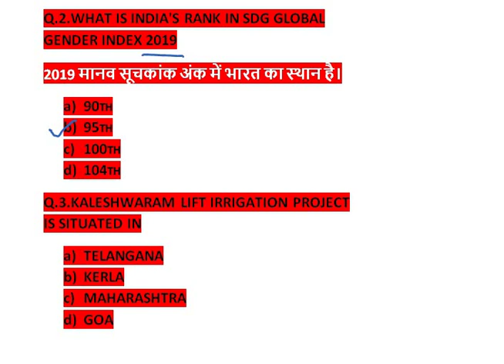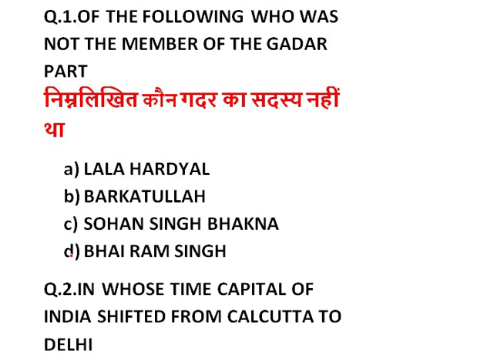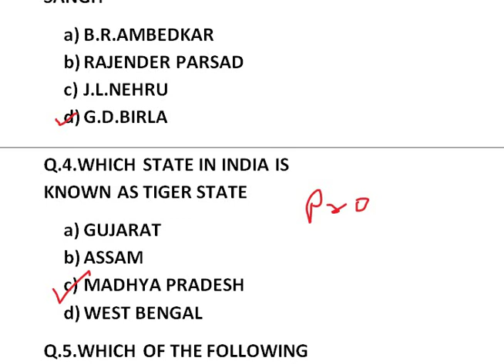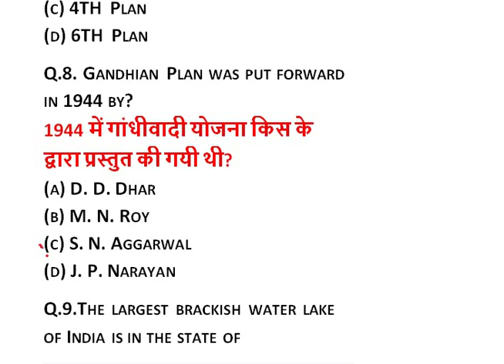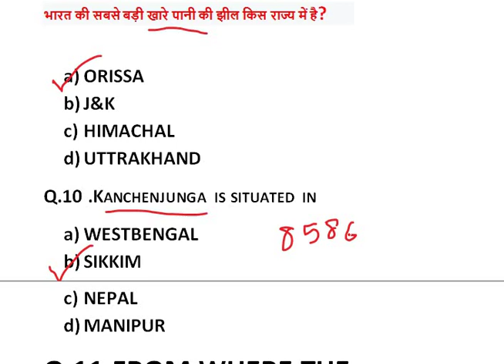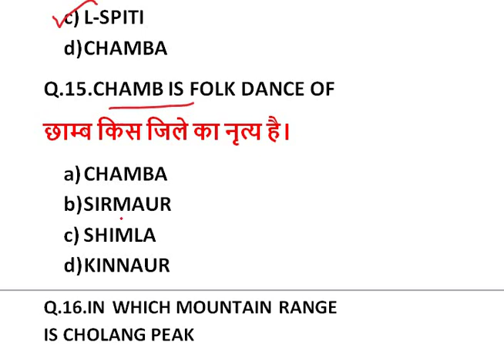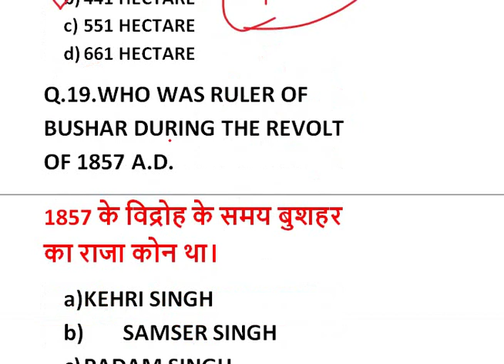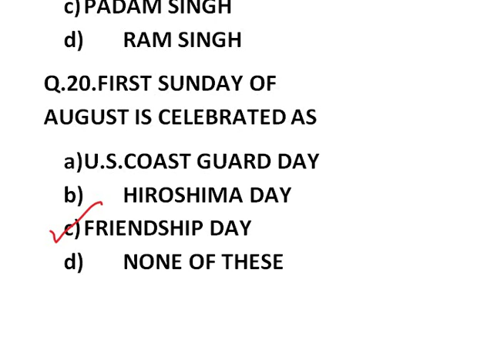allexam 12:00 Noon Live session-4 ||Himachal Pradesh Important General Knowledge Live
allexam 12:00 Noon Live session-4